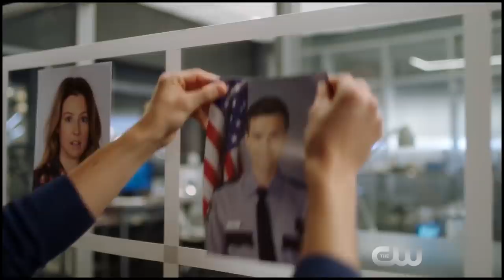¡ADIÓS RALPH! Hartley Sawyer DESPEDIDO de The Flash por FUERTES Tweets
⚡PREGUNTAS FRECUENTES:
▶️¿País?: Argentina